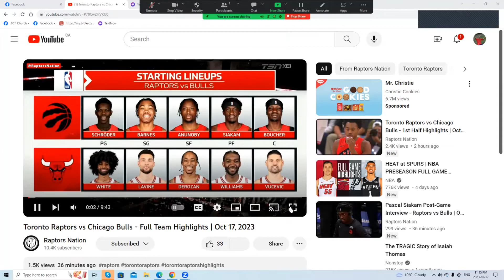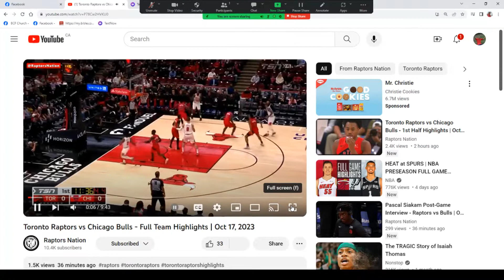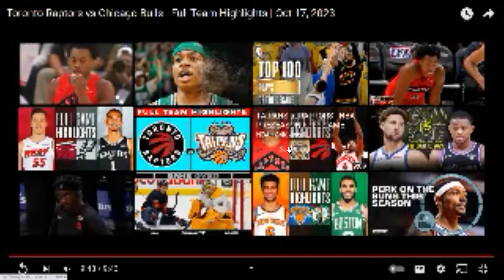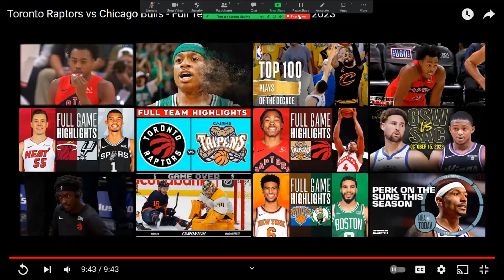Jonnywatts sports desk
NBA preaseason  highlights

Toronto Raptors vs Chicago Bulls - Full Team Highlights | Oct 17, 2023
The Raptors beat Bulls 106 to 102